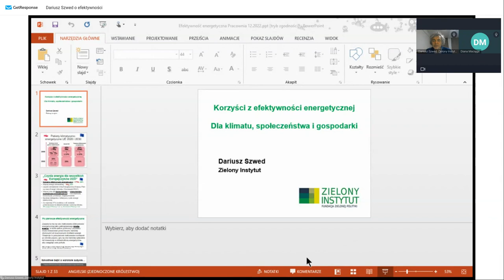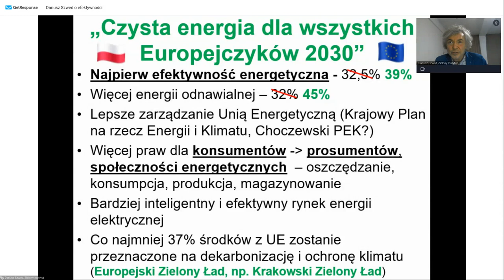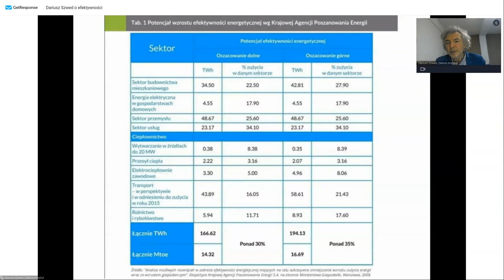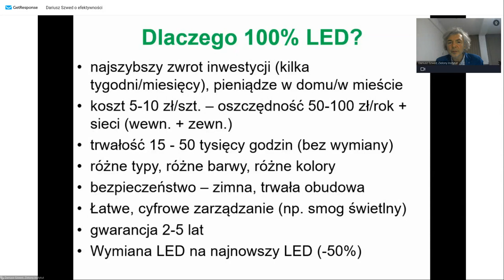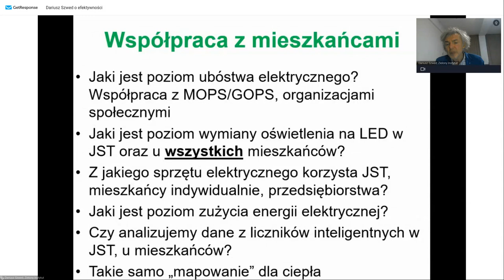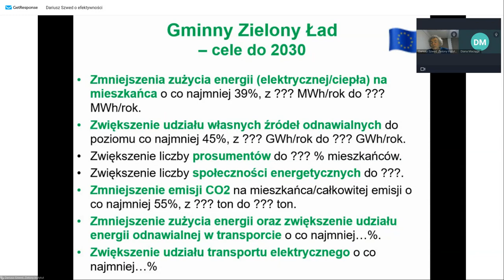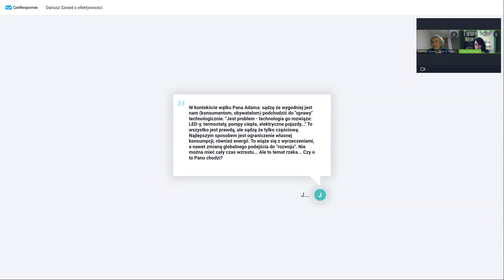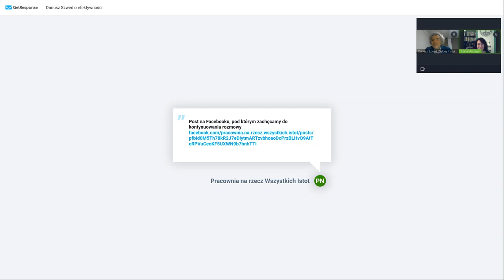Korzyści z efektywności energetycznej. Dla klimatu, społeczeństwa i gospodarki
Czy oszczędzanie energii ma sens? Gdzie i w jaki sposób dochodzi do utraty energii w Twoim domu? Co możesz zrobić, by w swoim gospodarstwie ograniczyć negatywne skutki kryzysu energetycznego?
Jeśli nie gaz, nie węgiel, to co? Jaki jest potencjał efektywności i jej rola w transformacji społeczeństwa i gospodarki w dążeniu do klimatycznej neutralności?

Podczas webinaru mówi o tym Dariusz Szwed – ekonomista i zwolennik energetyki opartej na filarach efektywności energetycznej i OZE. Na webinarze opowiada na pytania: Jakie są konkretne rozwiązania dla gospodarstw domowych, przemysłu, transportu i samorządów? Jaki jest stosunek kosztów do korzyści, związanych z wdrażaniem efektywności?

Obecny sezon grzewczy i ceny energii elektrycznej stanowią dla wielu Polek i Polaków ogromne wyzwanie. Na webinarze dowiesz się, co możesz zrobić jeszcze w tym sezonie grzewczym i jak zabezpieczyć się na kolejne lata.